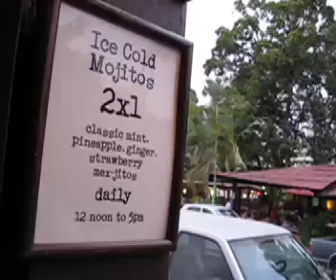Joe Jack's Fish Shack evening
A brief view of Joe Jack's Fish Shack in Puerto Vallarta, Jalisco, featuring Eula Viva Biehl, Julia Becker, Peggy and Bill Jackson and friends.